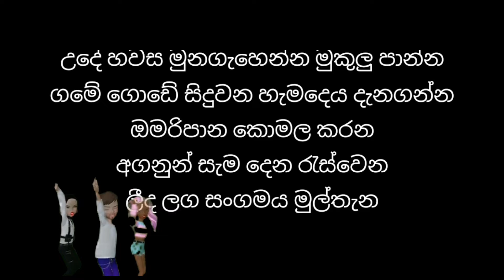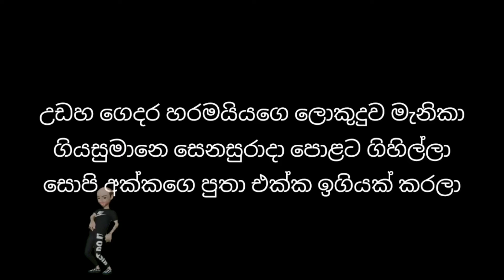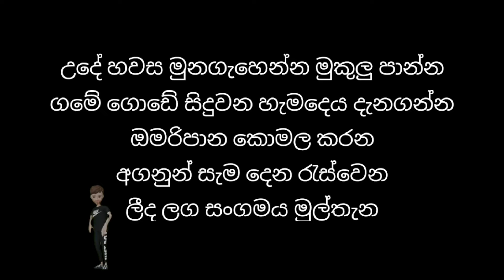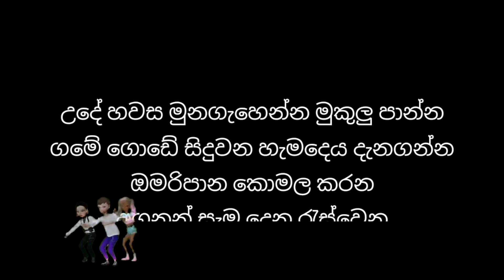ude sawasa | linda laga sangamaya | without voice | Gypsies